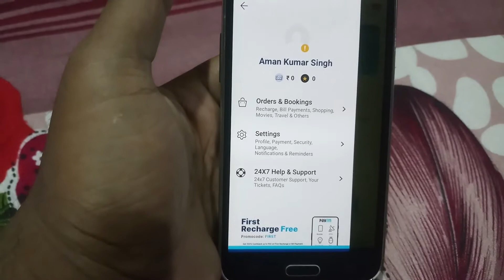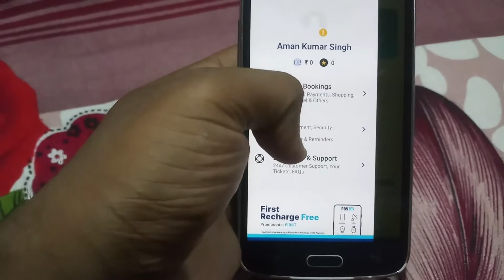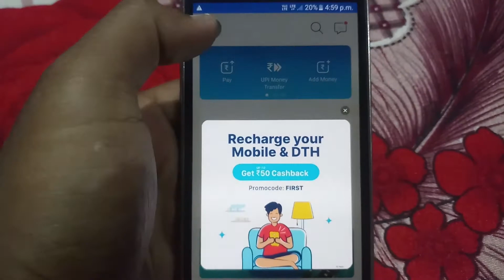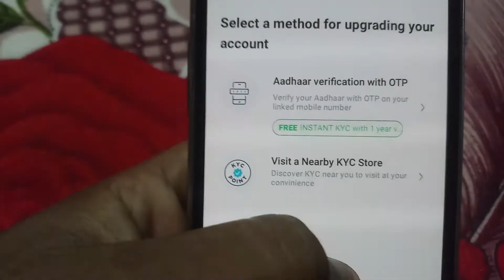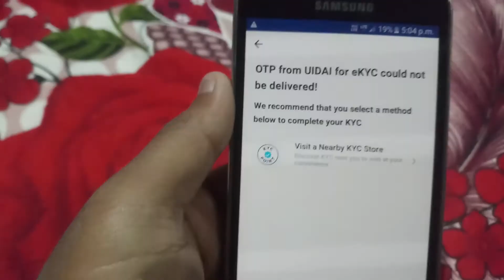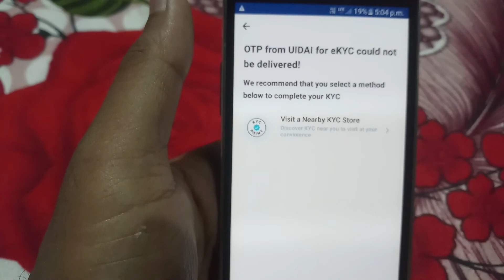Paytm Full Kyc Video Call 2020 New Update Online video call Kyc Full Detail.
In this vodeo i have told about about how to do Paytm full kyc through Addhar card . If you have any quiry related this video ask me at comment section :)